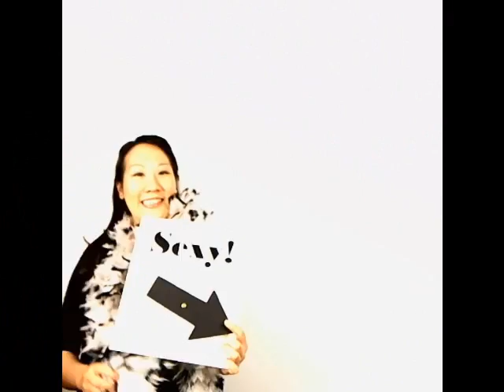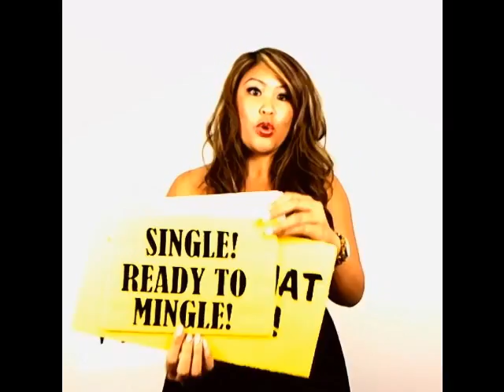Tammi & Alex Wedding Flip Book Video Montage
Tammi& Alex Wedding Flipbook Montage ,Calimigos Equestrian Center,Burbank,CA